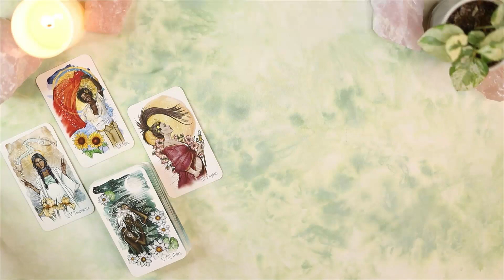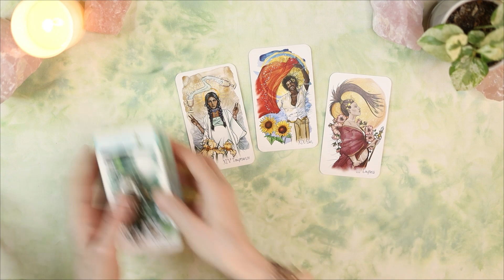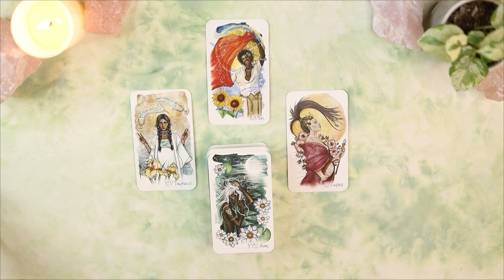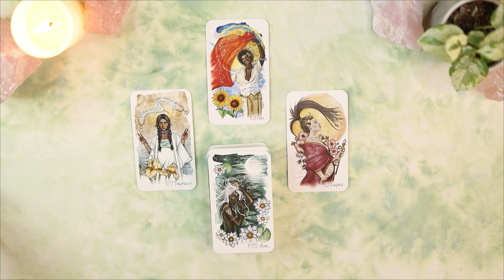Scorpio♏️ - From Shadows to Sun - June 2024 Tarot Time Tarotscope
Scorpio, welcome to your Tarot Time Tarotscope! This collective reading is general and may not vibe in its entirety, so just take the nuggets that resonate.

THE STUFF STUFF: In this reading, I am using the Unfolding Path Tarot

THE LEGAL STUFF: This tarot video is for comfort, inspiration and entertainment purposes only. Bohemian Path Tarot is not responsible for how a viewer chooses to apply the content.

THE HASHTAG STUFF